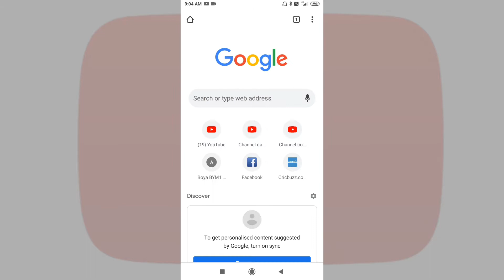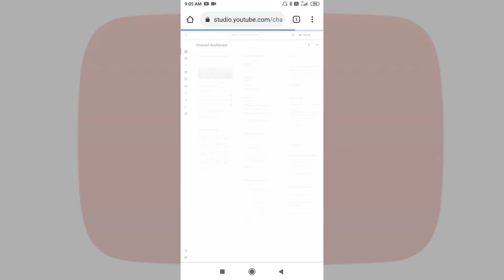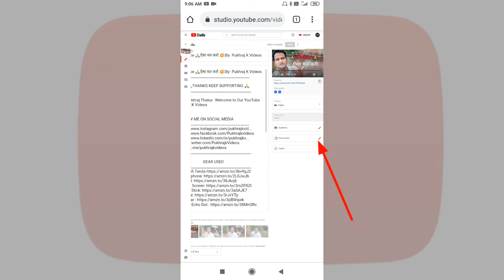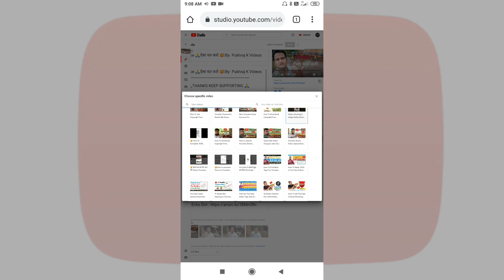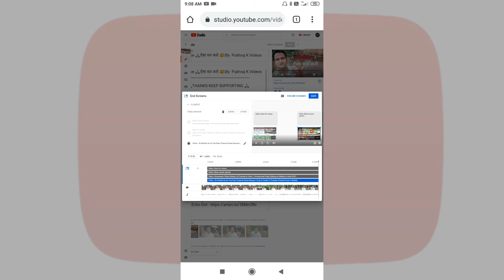How To Add End Screen On YouTube Video (2021) | Views और Subscribers बढ़ाने की No 1 Technique 🔥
Hi
I Am Pukhraj Thakur​  Welcome to Our YouTube Pukhraj K Videos​

                          GEAR USED
○ My Wifi Tenda
○ Green Screen
○ Selfie Stick
○ JBL Ear
○ Alexa Echo Dot

Pukhraj k Videos

how to add an end screen to youtube videos 2021

how to make end screen on youtube

how to add a youtube outro

youtube studio end card

youtube studio end screen

add end screen youtube studio